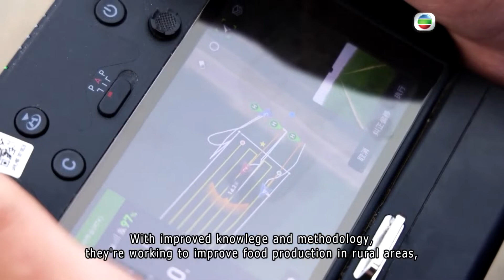"CHINA TODAY" EP28: Food production in China(17.12.2021)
影片來自團結香港基金
Our Hong Kong Foundation 團結香港基金